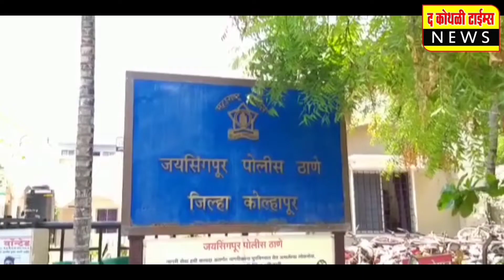लोकराजाला आदरांजली वाहण्यासाठी कोथळीकर 100 सेकंद स्तब्ध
ग्रामपंचायत चौकात,   संस्थांच्या समोर प्रतिमा पूजन व आदरांजली